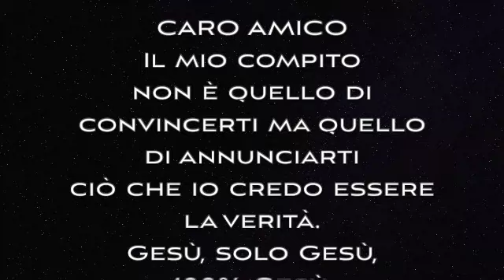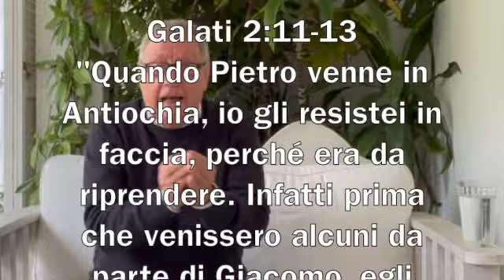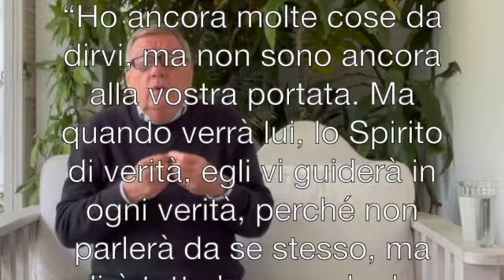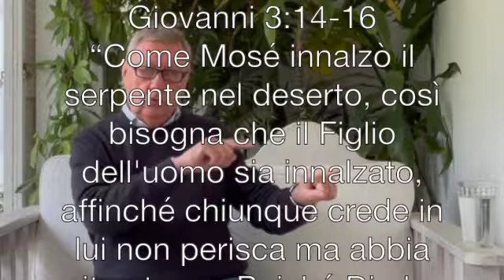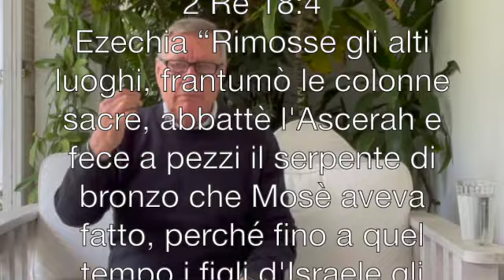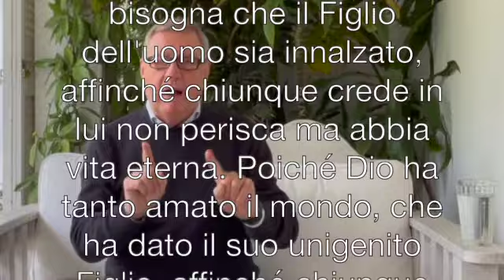Per amore del religionista - 4° parte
Rispondo al fratello A.B. il quale mi accusa di "pauperismo soteriologico" affermando che l'uomo non ha bisogno di sceliere Cristo in quanto Dio ha già cancellato il suo peccato.